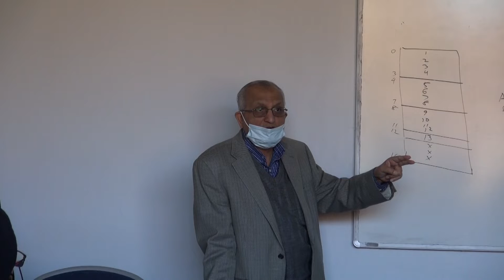Bellarmine University's Dr. Ali